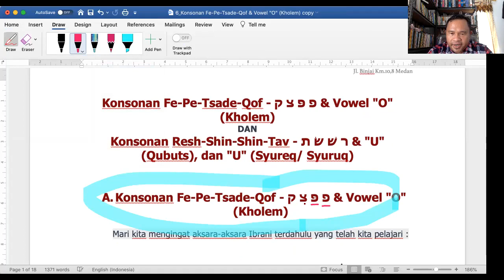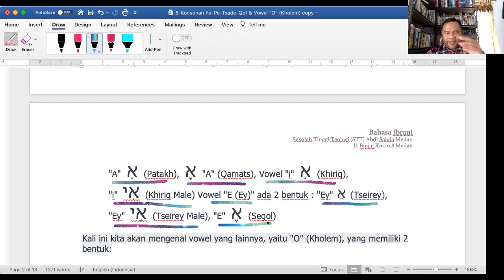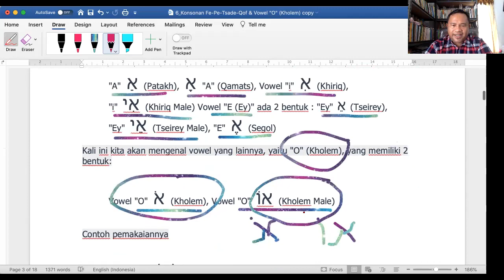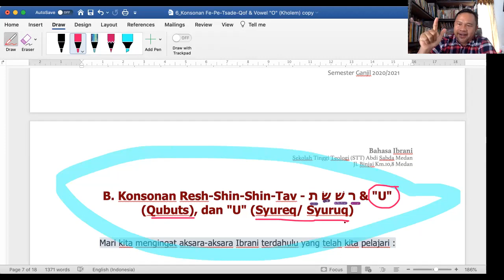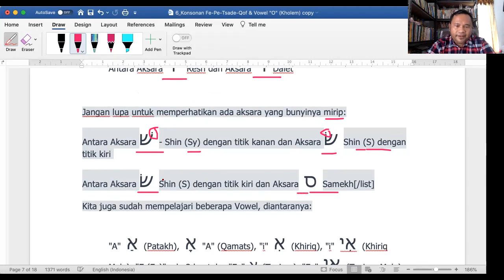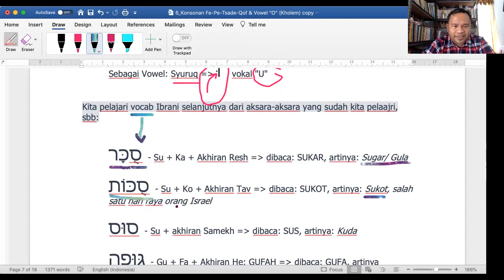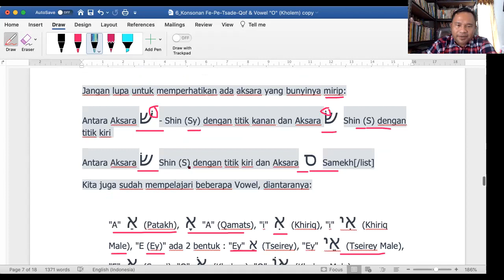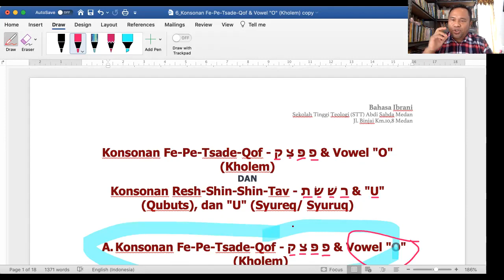Konsonan Fe Pe Tsade Qof Pert 7